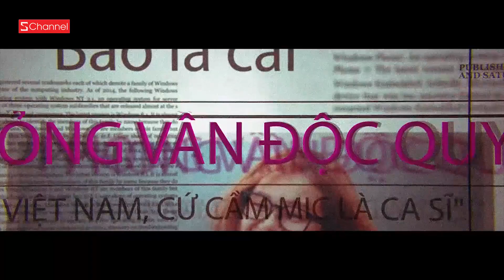Chi Pu Parody | Vì sao Chi Poo quyết định làm ca sĩ ?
Mua Nokia 8 để nhìn mọi thứ từ 2 góc độ nhé